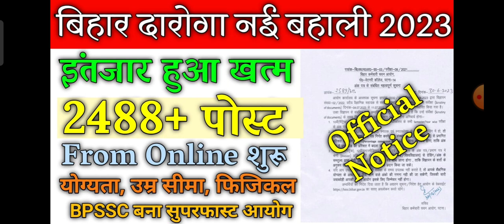Bihar Daroga New Vacancy 2023। Bihar SI NEW VACANCY 2023 bihar daroga notification 2023 kab tak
Bihar Daroga New Vacancy 2023 कब आएगा l बिहार दरोगा नई भर्ती 2023 l

Bihar Daroga New Vacancy 2023 l Bihar si new vacancy l BPSSC Latest News Update l बिहार दारोगा बहाली
Bihar daroga new vacancy 2023। Bihar si new vacancy 2023। Bihar daroga vacancy kab aayega
BIHAR DAROGA NEW NOTIFICATION OUT 2023 ||बिहार दरोगा में कितना पद हैं
आ गया Bihar Daroga परीक्षा तिथि | BPSSC NOTIFICATION LATEST UPDATE | Admit Card | New EXAM DATE
आ गया Bihar Daroga New Vacancy 2023 l official Notice out l बिहार दरोगा नई भर्ती 2023

बिहार दारोगा नई बहाली 2023। Bihar Daroga New Vacancy 5000+ notification out। Bihar Daroga latest News
BIHAR POLICE SUB INSPECTOR 2023 VACANCY NOTIFICATION l BIHAR POLICE DAROGA NAI BAHALI 2023 l
BPSSC new Notice 2023।  BPSSC bihar daroga nai bahali kab aayega। Bihar daroga bahali Bharti 2023

Bihar Police new Vacancy -2023 | बिहार दरोगा भर्ती- 2023 | Bihar daroga new Vacancy 2023
Bihar daroga new vacancy 2023। Bihar si new vacancy 2023 बिहार पुलिस नई भर्ती 2023। Bihar police
बिहार पुलिस नई भर्ती 2023। Bihar police new vacancy 2023। Bihar daroga new vacancy 2023

bihar police new vacancy 2022 | bihar si new vacancy 2022 | bihar daroga new vacancy | bihar police